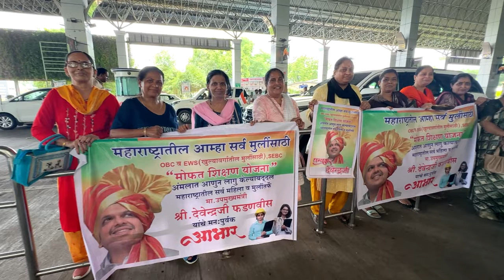'मुफ्त शिक्षण योजना' के लिए लाड़ली बहनों ने नागपुर एअरपोर्ट पर किए गए स्वागत से अभिभूत।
'मुफ्त शिक्षण योजना' के लिए लाड़ली बहनों ने नागपुर एअरपोर्ट पर किए गए स्वागत से अभिभूत। | नागपुर | 14 जुलाई 2024